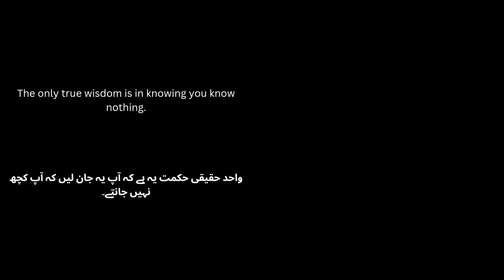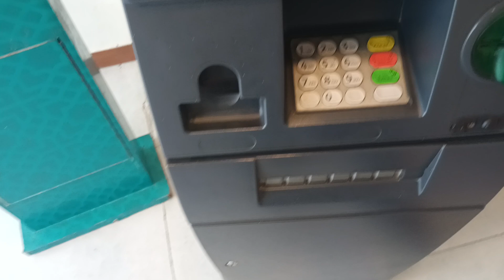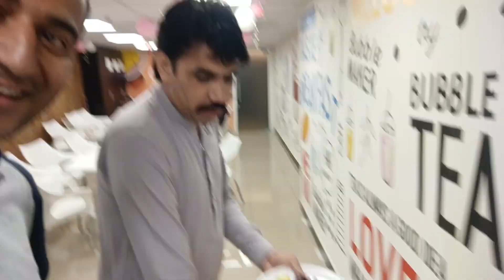Party at my Office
Suddenly party is celebrated at our office theme is about heatwave prevention, visited a new hotel at Tariq road, drink a contemporary juice and lot more so don't forget to miss that video, watch it completely.

Achanak se party thi hamare office me jis ka unwan tha heatwave se Bachao, zabardast fruit aur new thanday juice ka ehtimam tha, Tariq road me aik new restaurant ka Khana b khayal ye sab is video me daikhna mat bholen.